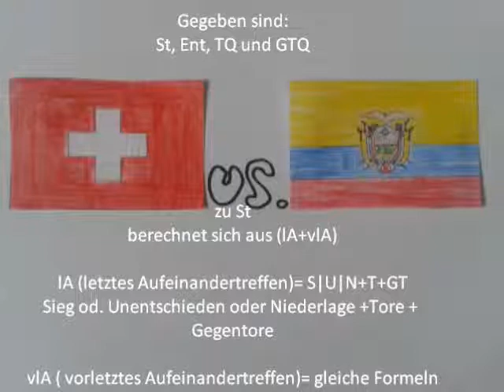Schweiz vs. Ecuador WM 2014 DaS OrAkEl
Die Schweiz trifft im ersten Spiel auf Ecuador.